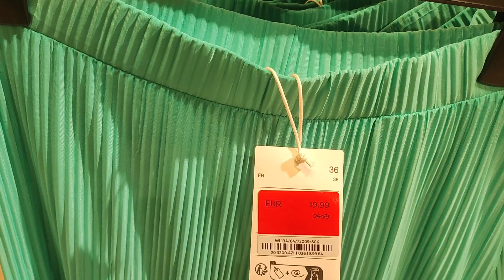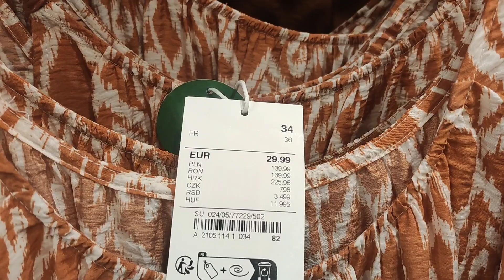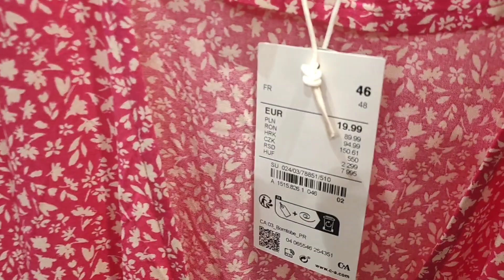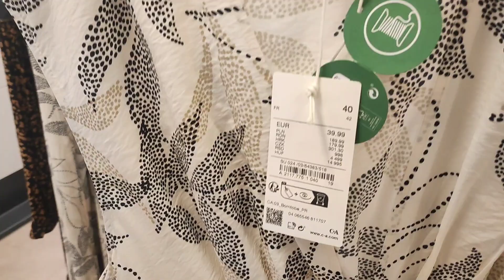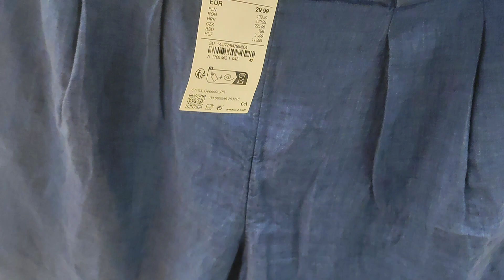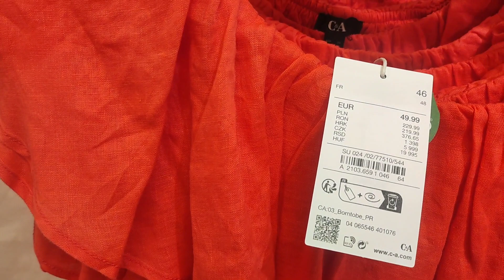C&A women's New Collection June 2023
Here is the latest collection of women's clothing for your summer needs